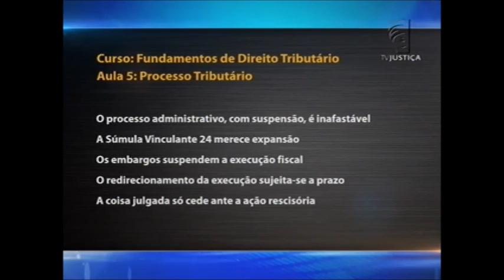Saber Direito Aula - Fundamentos do Direito Tributário - aula 5 (4/12/15)